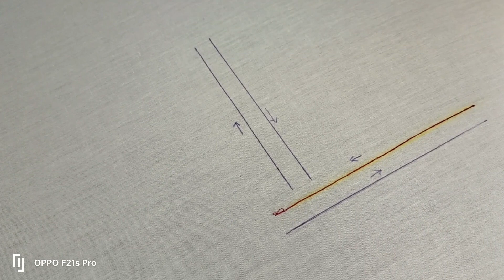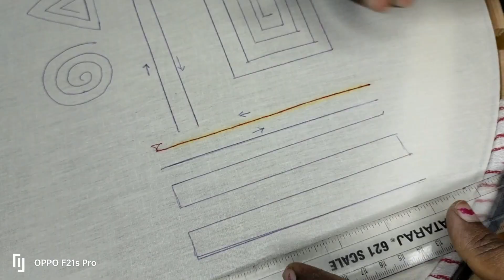Class -4 || CHAIN STITCH WITH SEWING THREAD || Twin Embroideryz..